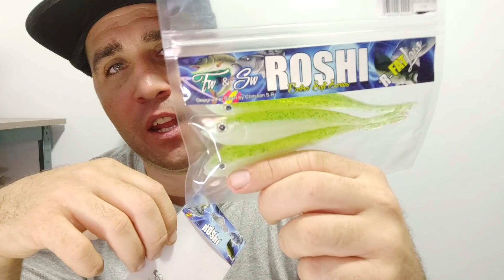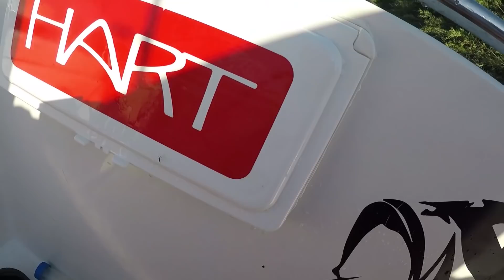El MEJOR señuelo para pescar LUBINAS ? ( R-FATLOW 135+TH 5/0)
- Dron: UPAIR
- GO PRO 5
- Cámaro Sony a6000

Equipo 1 de pesca:
- Caña 1: Boushido M + metal black